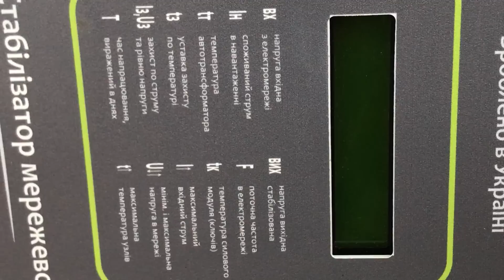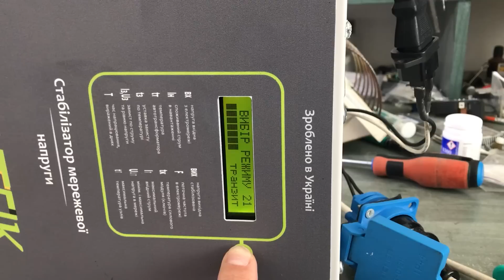Стабілізатор Voltok Basik та браморух FAAC 455D.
Електросолянка:
00:00 - Симисторний стаб української клепки, Voltok Basik.
 "Він лежить не дише, він неначе спить.
Білий дим до верху, більше не летить..."
04:55 - Завдяки не правильній діагностиці покроково вивчимо усі модулі приводу FAAC 455D для двостворчатої брами.